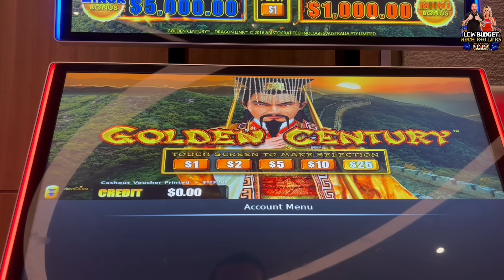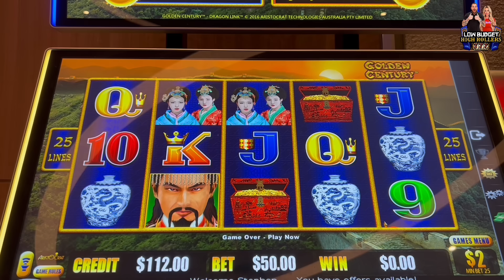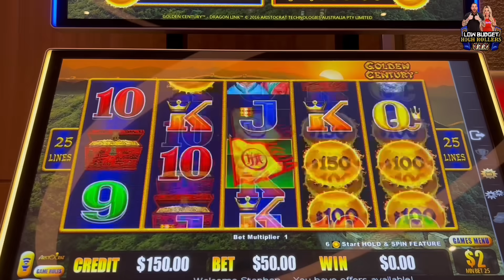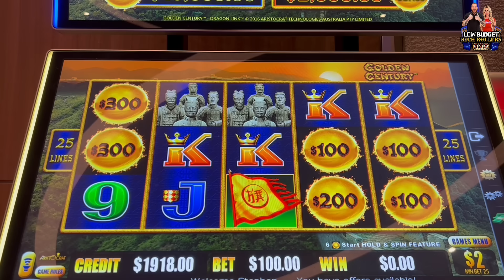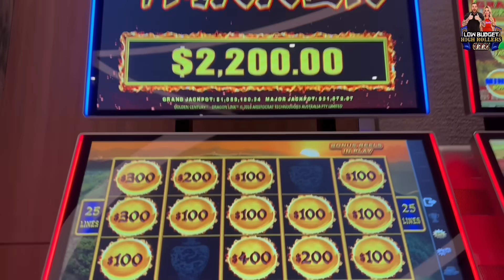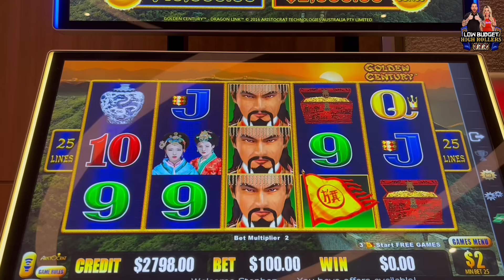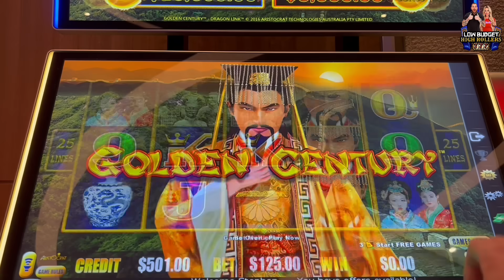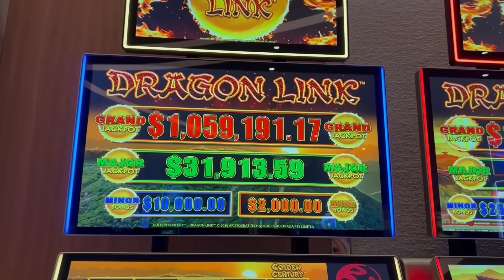$100 BETS GOT THIS!